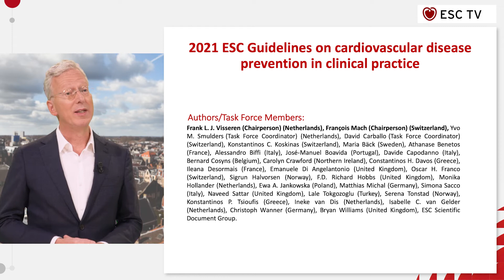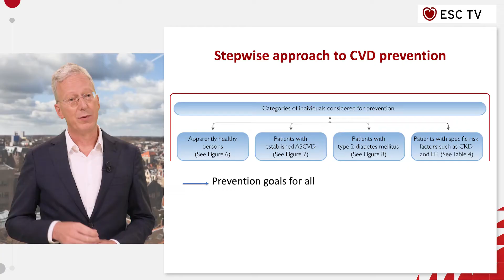ESC TV at ESCCongress 2021 - 2021 ESC Guidelines on CVD prevention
2021 ESC Guidelines on cardiovascular disease prevention in clinical practice
Presented by Frank Visseren, Netherlands